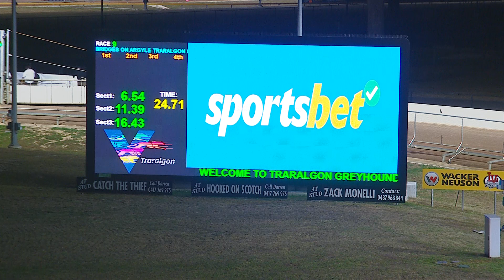TRA FRI 20 JAN 23 R9